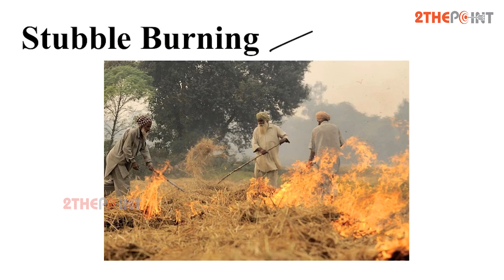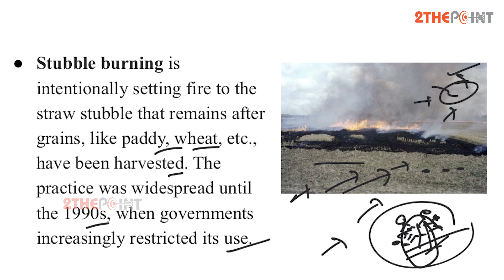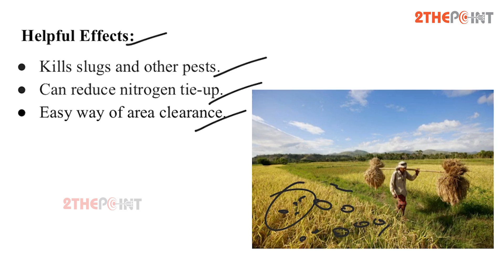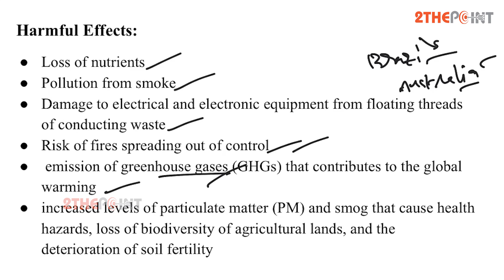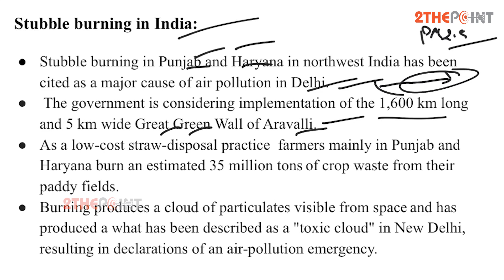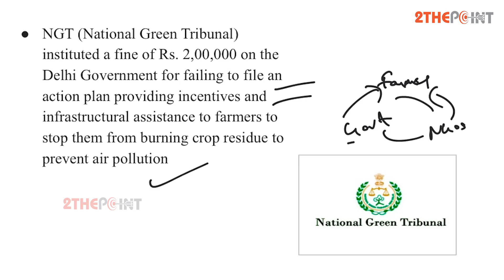Stubble Burning in India - Current Affairs 2020 | 2THEPOINT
The Video today deals with the issue of Stubble burning in India. We shall try to understand and revisit the issues related to the problems created by Stubble burning in India. How the Indian paradigm for environmental protection changes when it comes to Stubble burning in India and their crisis created by the practice. In this video, we shall try to understand the issue of Stubble burning in India.

Find the latest IAS Study Material Here. Read General Studies, Indian Polity, World Geography, History exam papers. Question answers and videos available. Go through UPSC Civils Prelims Mains Test Series